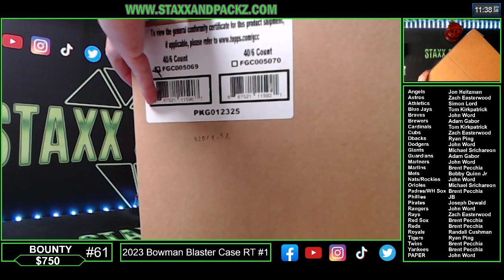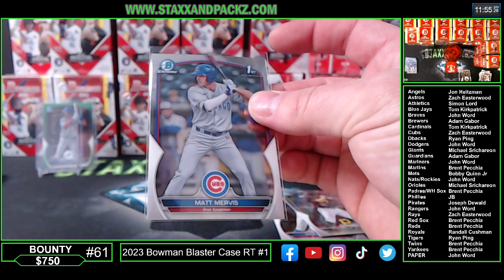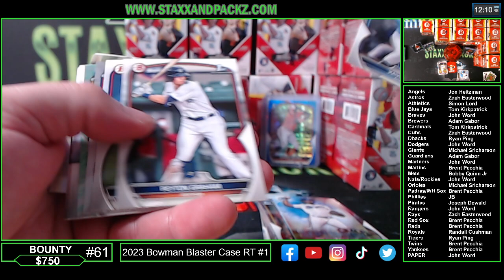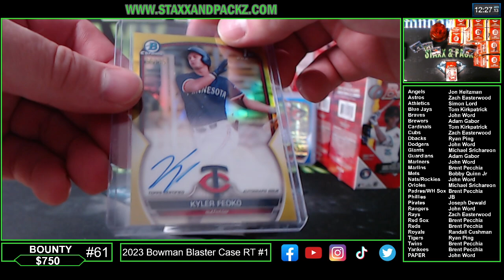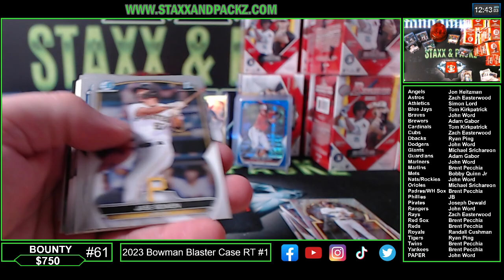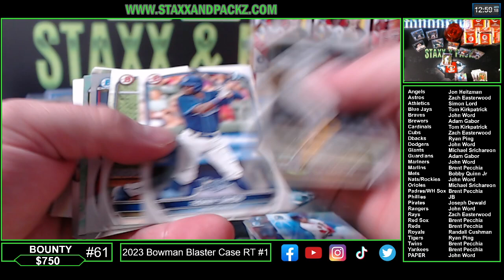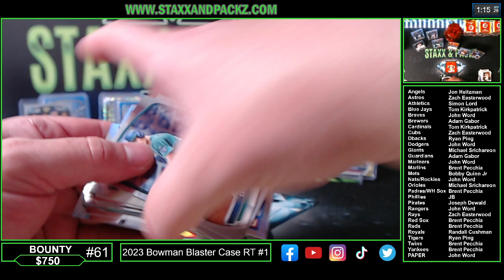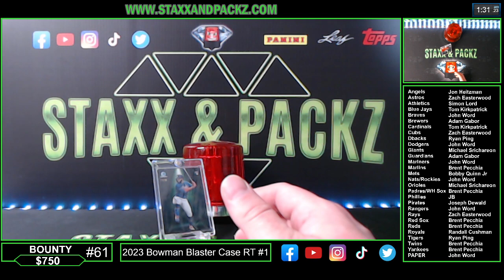2023 Bowman Baseball 6-Pack Blaster 40-Box Case Random Teams #1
2023 Bowman Baseball 6-Pack Blaster 40-Box Case Random Teams #1

z
✅ Whatnot